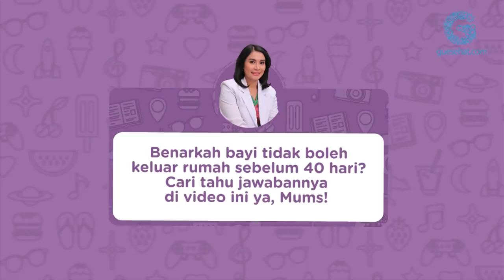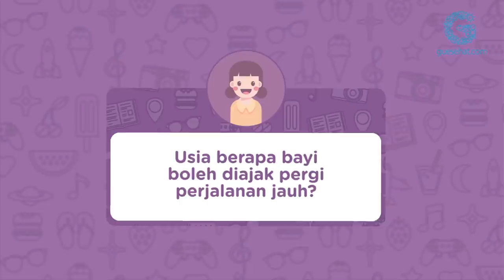Kapan sih, Bayi Baru Lahir Boleh Keluar Rumah? - dr. Lucia Nauli Simbolon, SpA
Stay healthy!